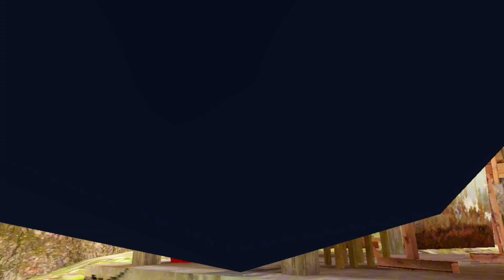WEARING THE DOUBLE EYEPATCH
what's up my skibidi sigmas today we are playing gorilla tag with the double eyepatch.
Songs in order:

K9 Music (unknown author)
Elevator music (Kevin Macloed)
Cavewave (Stunshine Music)